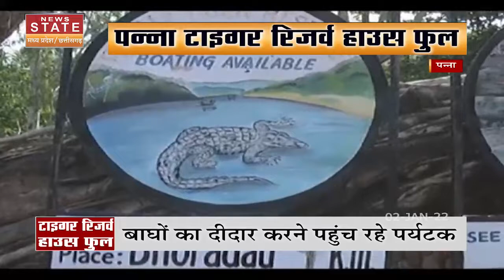Madhya Pradesh News : Panna टाइगर रिजर्व में उमड़ी पर्यटको की भीड़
Panna टाइगर रिजर्व में उमड़ी पर्यटको की भीड़, देखें रिपोर्ट